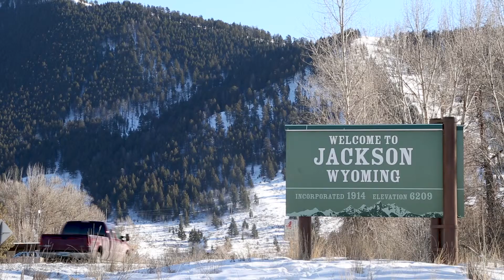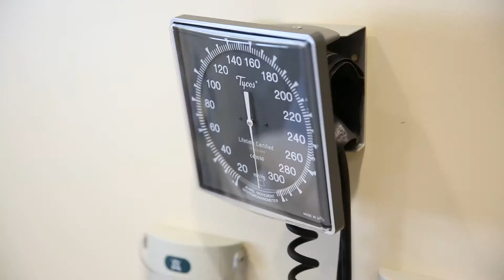Kerry Carr Affiliate Symposium Award 2019